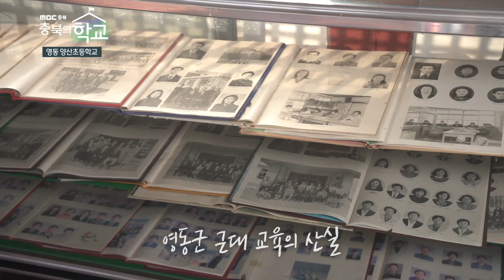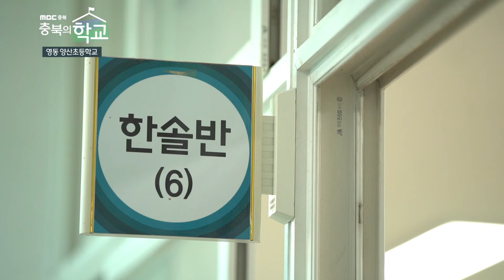[충북 학교의 기록화④] 영동 양산초등학교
'충북의 학교 기록화' 영상입니다.

학교 기록화는 100년 이상의 역사 깊은 학교를
영상으로 제작하여 자료화 및 보존하고자
MBC충북 방송과 연계하여 제작하였습니다.

오늘 소개할 학교는 '영동 양산초등학교'입니다.

학생이 신나고, 선생님은 보람차며, 학부모는 만족하는 등
지역사회와 함께 '다 함께 행복한 학교'를 교육목표로 한
영동 양산초등학교에 대해 영상으로 만나보세요!